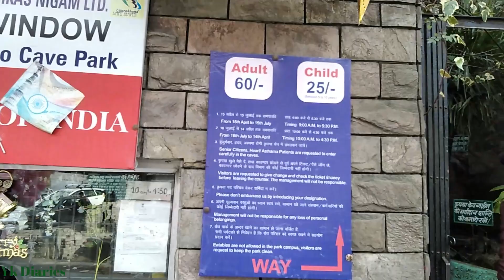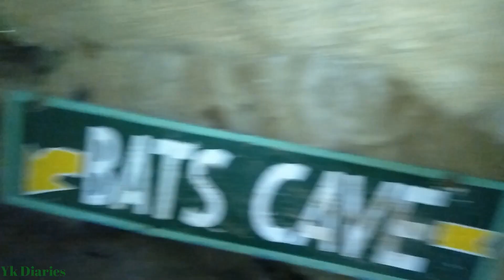SNOW IN NAINITAL [Part-3]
Nainital Main Burf Padi.